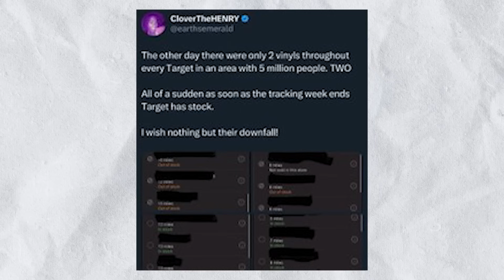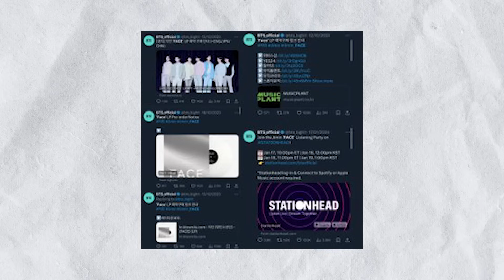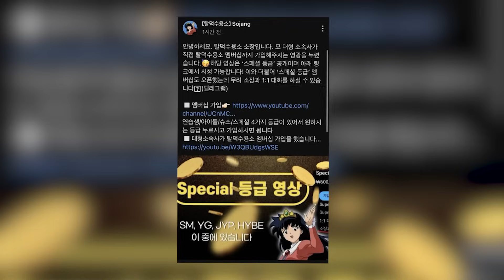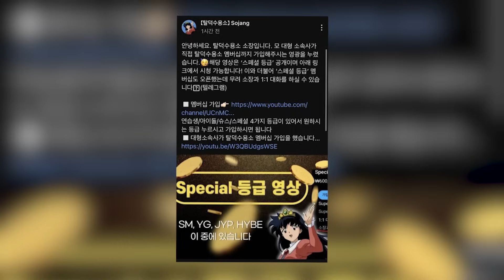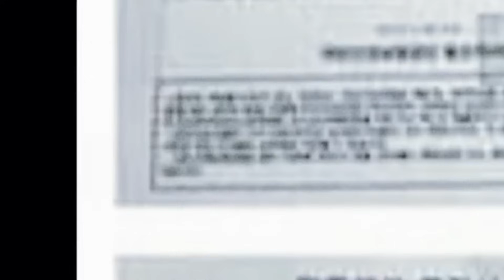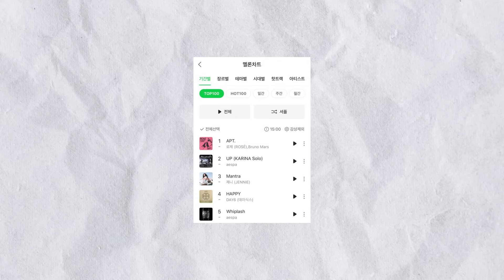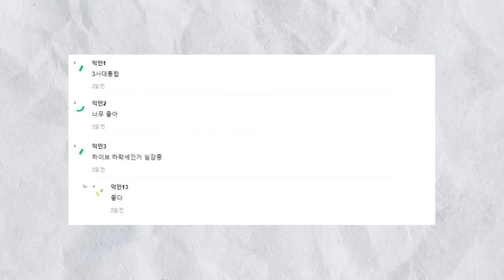🥺MALAS NOTICIAS para V! MALAS NOTICIAS para las que se quieran CASAR con V! amigo defiende a SUGA!